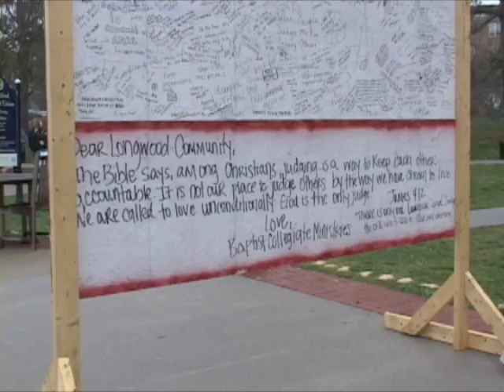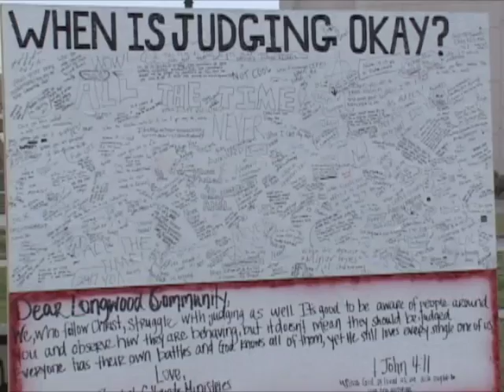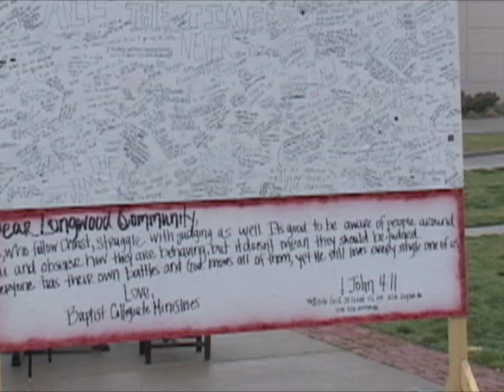BCM project @ Longwood University